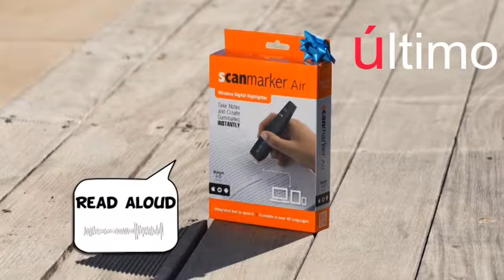Scan Marker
Scanmarker is an incredible productivity gadget that types what you scan into any application or web browser on your computer. Scan and edit your notes on the go. Scanmarker scan wirelessly
via Bluetooth connection to your computer, smartphone or tablet. Scanmarker scans directly into the computer application or web browser of your choice, facilitating effortless retyping and sharing, whether you are using Word documents, Excel, Gmail, Facebook or any other application, the text appears directly where you would like it.